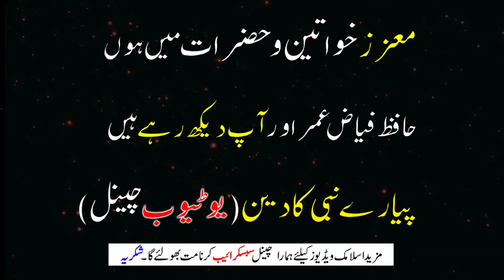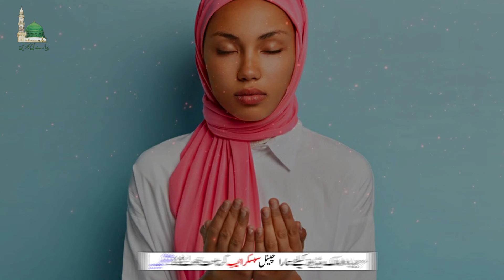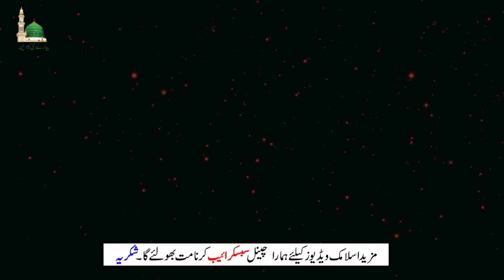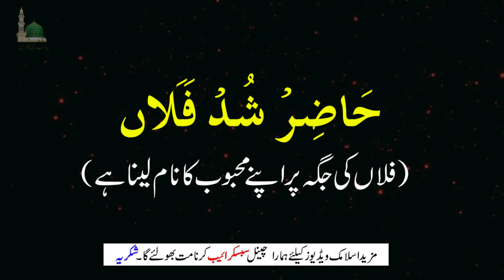Mehboob Ko Pane Ke Liye SIrf Aik Din Ka Wazifa | Mohabat Ka Wazifa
This Video Title: Mehboob Ko Pane Ke Liye SIrf Aik Din Ka Wazifa